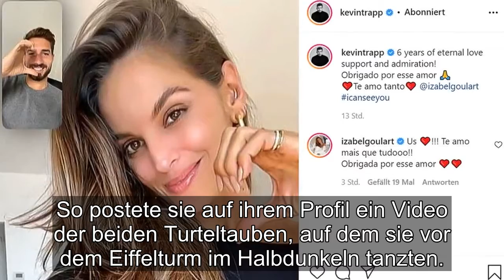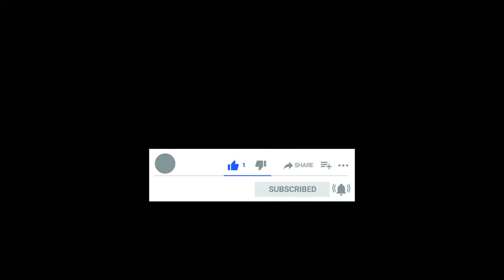Sechster Jahrestag: Kevin Trapp macht Izabel Liebeserklärung